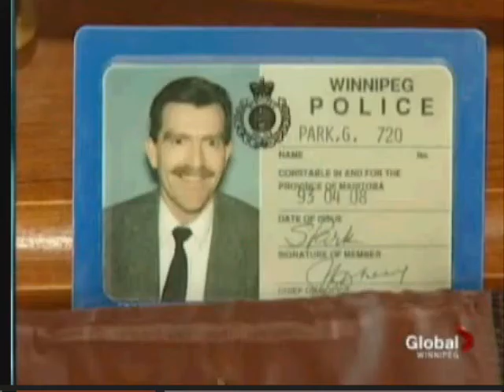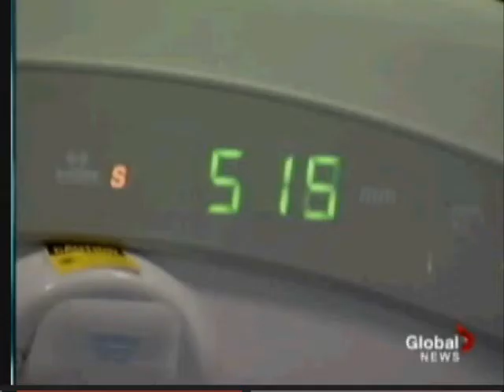Gord's after CCSVI video1 .wmv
Gord just returned from CCSVI treatment in Mexico. for details of his journey.